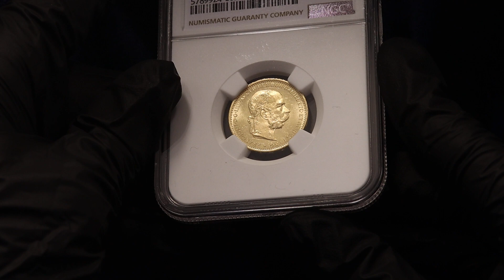Lot 12 Austria 20 Corona 1897 NGC MS63